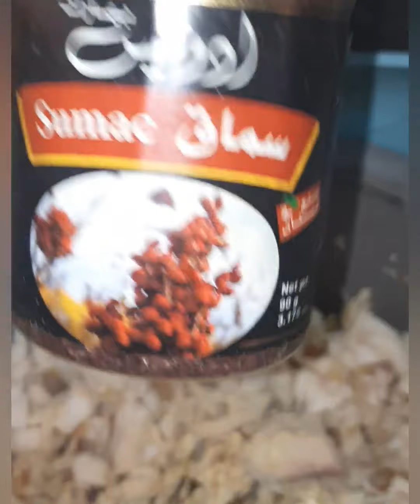HEATED CHICKEN WITH PITA di masyadong magastos mas masarap pa sa swarma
ingredients:

 chicken breast
pita ( kubos)
1 onion
3 garlic
¼ ginger fresh
ginger powder
cumin powder
sumac powder
aji, salt

for topping:

fried onion
pine nuts